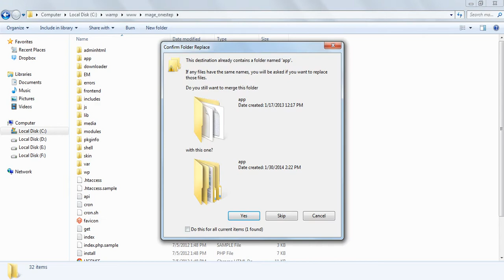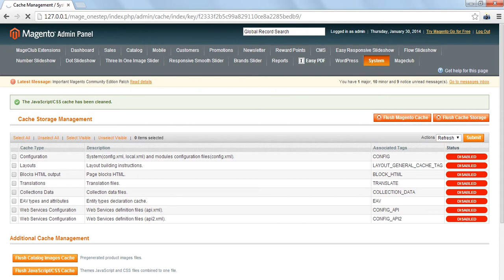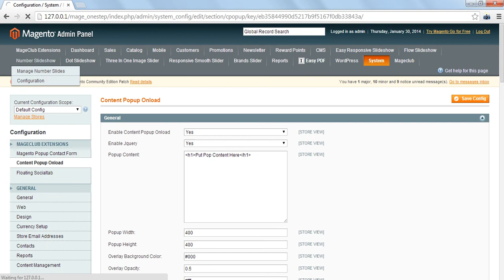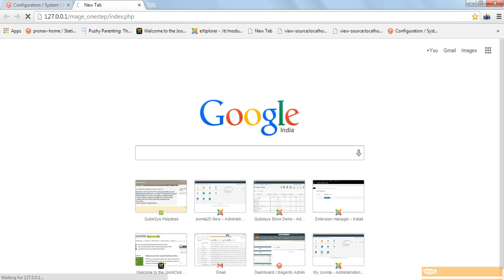Content Popup on Load Magento Extension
Content Popup On Load Magento Extension is the only magento module,where The popup is open with page load.